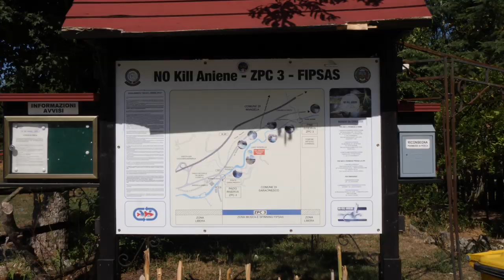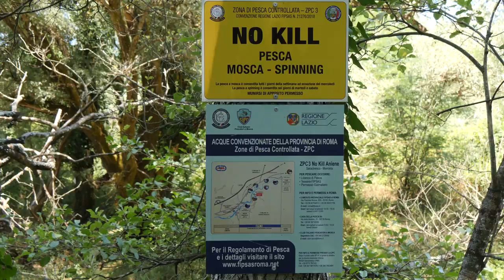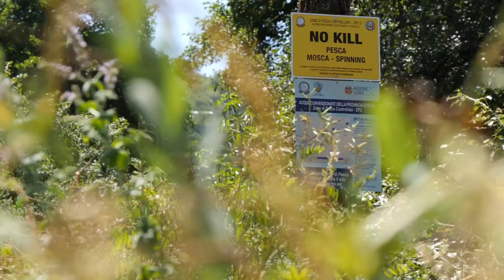A pesca con Fipsas - Fiume Aniene (FIPSAS)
Un nuovo interessantissimo format, "A pesca con FIPSAS", ci porta in ogni episodio a visitare acque in gestione FIPSAS, delle quali scopriremo territorio circostante, caratteristiche, regolamentazione, e la loro magica bellezza.
In questa puntata, siamo sul fiume Aniene.